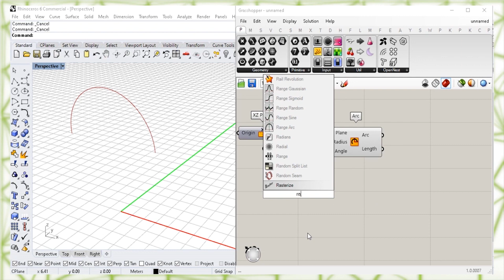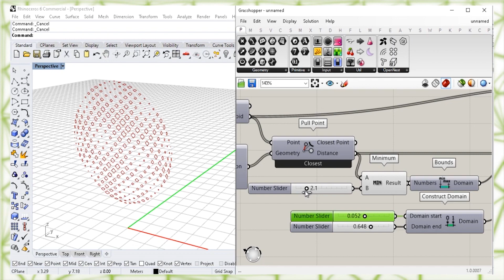Polar Array - Rhinoceros + Grasshopper